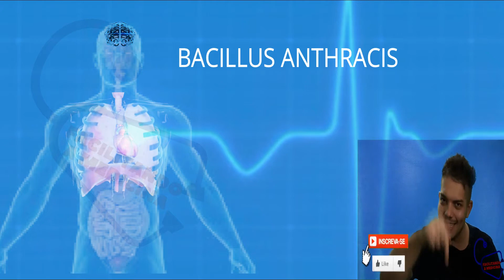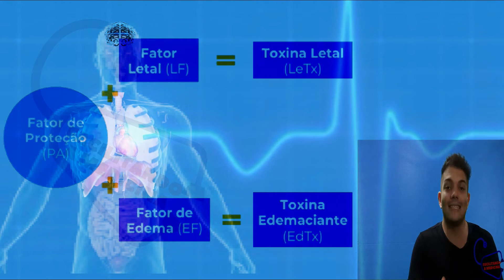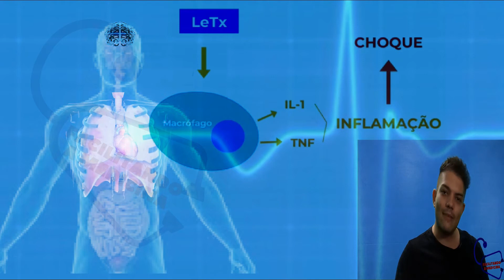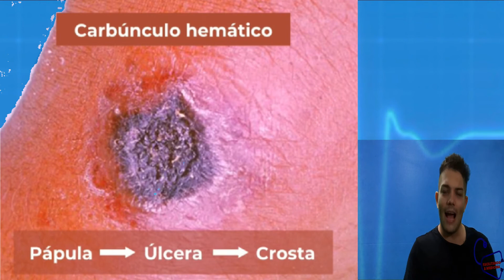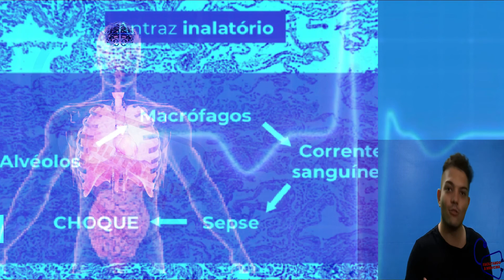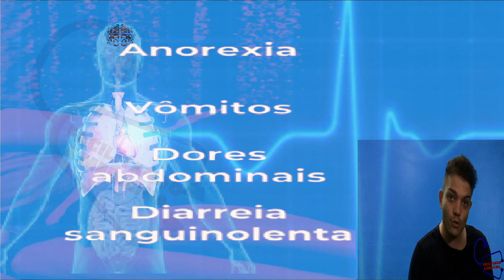BACILLUS ANTHRACIS - MICROBIOLOGIA (BACTÉRIAS PATOGÊNICAS) - CARBÚNCULO CUTÂNEO (ANTRAZ)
Iai pessoal, hoje vamos falar sobre o Bacillus anthracis é uma bactéria do género Bacillus responsável pela doença denominada carbúnculo, que é uma zoonose. Esta foi a primeira bactéria associada a uma doença, em 1877 por Robert Koch. Causadora do carbúnculo cutâneo (antraz), diarreia e até sepse.
Vamos entender nessa aula.